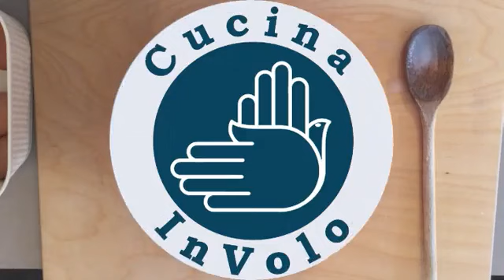Cucina inclusiva - Cos'è e perchè è importante - Con Paola Di Giambattista - Cucina InVolo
Nel nostro format "Cucina InVolo" oggi ospitiamo la Food Specialist Paola Di Giambattista insieme a cui vogliamo esplorare un tema molto particolare, ovvero la cucina inclusiva.